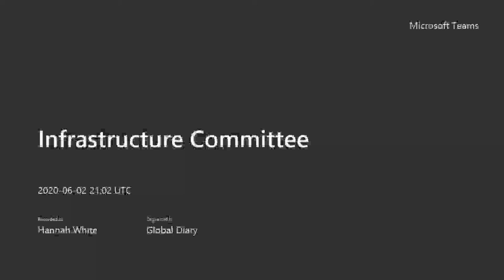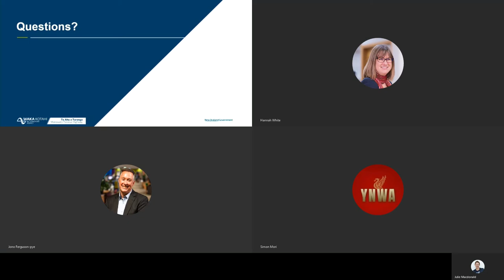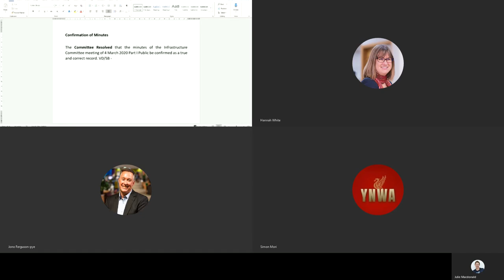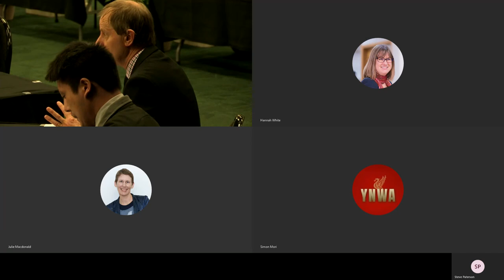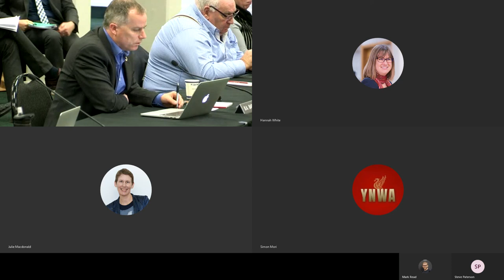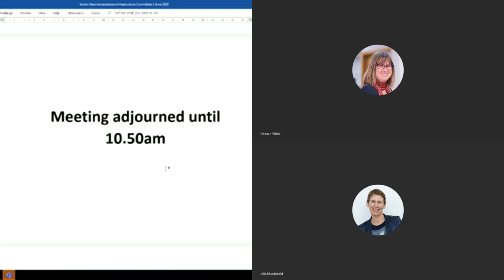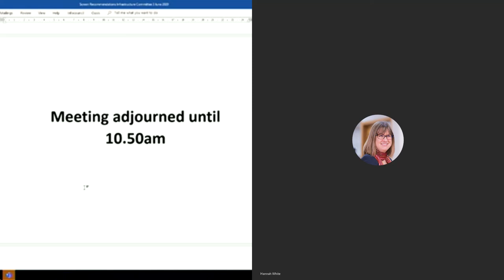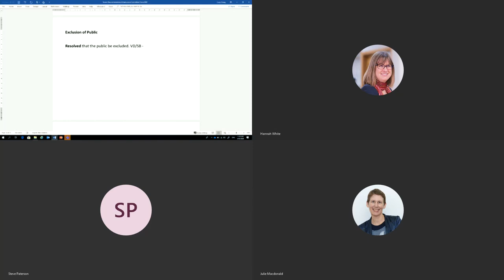Infrastructure Committee 3 June 2020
Watch the June meeting of Palmerston North City Council's infrastructure committee. There's a 20 minute break about an hour and a half into the recording - fast-forward through or take a few minutes out to make a cuppa.